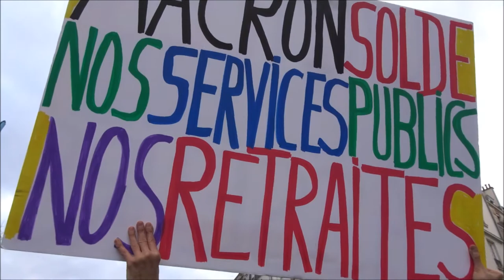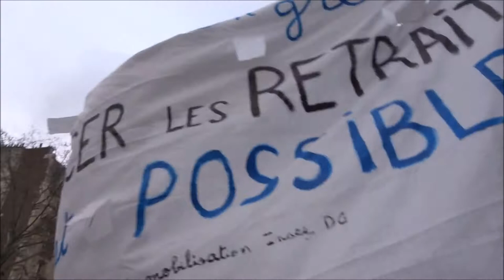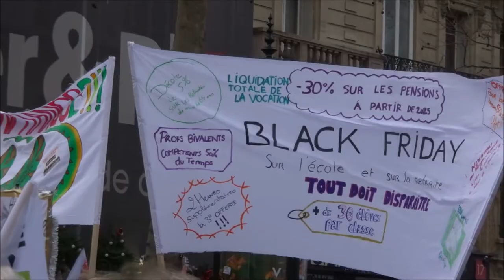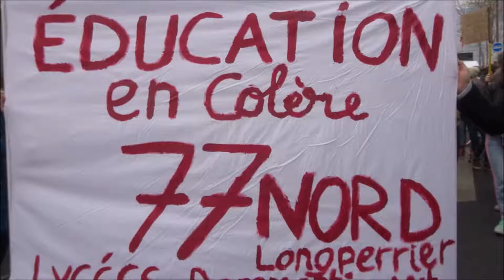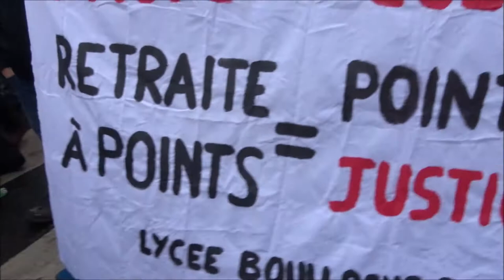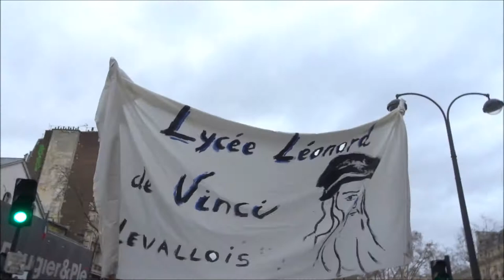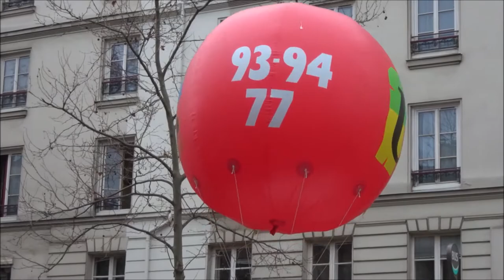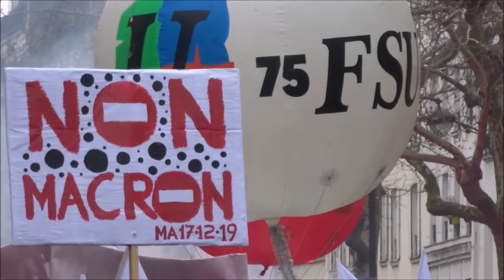Grève 17 décembre 2019 Paris No.7 Voltuan Jean-Baptiste Reddé @jeanbaptiste.voltuan facebook FB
Grève 17 décembre 2019 Paris No.7 Voltuan Jean-Baptiste Reddé @jeanbaptiste.voltuan facebook FB retraites 17dec 8mars OnArreteToutes On Arrête Toutes 8mars2020 @OToutes grèveféministe - Chorale Les Chianteuses LesChianteuses @LesChianteuses facebook FB - greve17decembre Retraite à points Enfumage à points syndicat CGT giletsjaunes FemmesGiletsJaunes @FemmesGiletsJaunes facebook Paris France 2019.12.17 strike 17 December 2019 video mariepanic mariepanic2 @mariegendron @anne_hoa